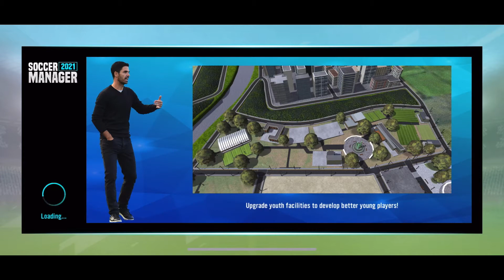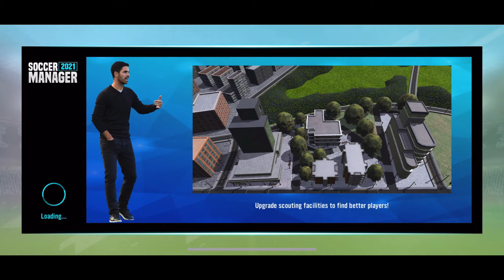Season 2!!!!!!! | Everton Soccer Manager 21 Career Mode | #12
New Signings some of which are Declan Rice, Ruben Neves, Ruben Loftus Cheek and Rashica, by picking them all up on frees. This could be our season!